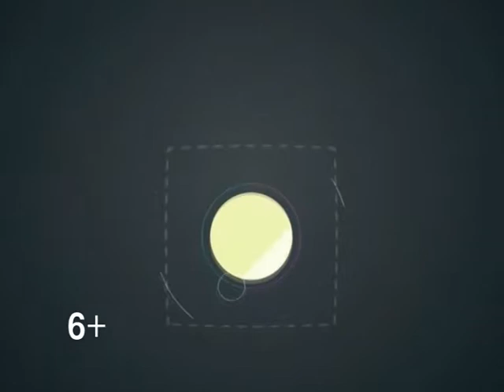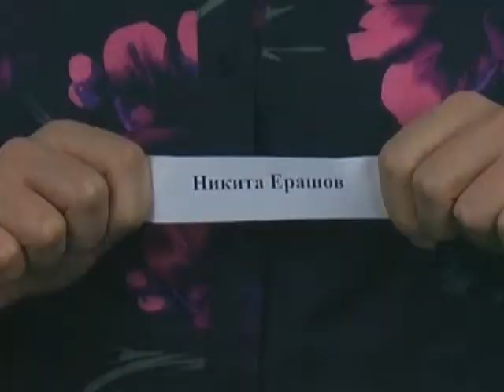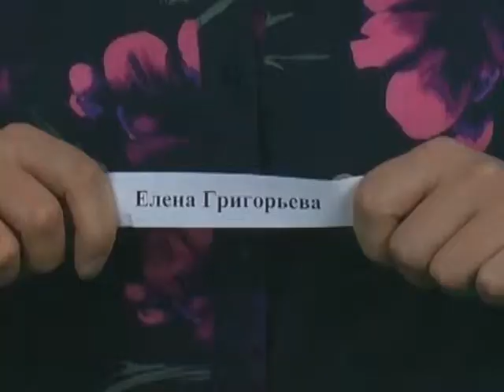«На волне удачи», ТРК «Волна-плюс», г. Печора, 02. 04 .2019